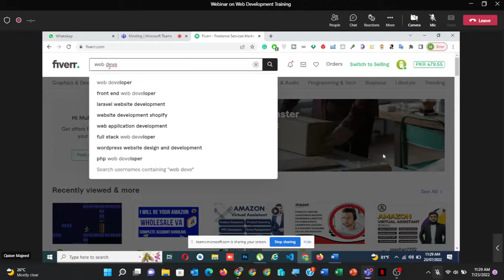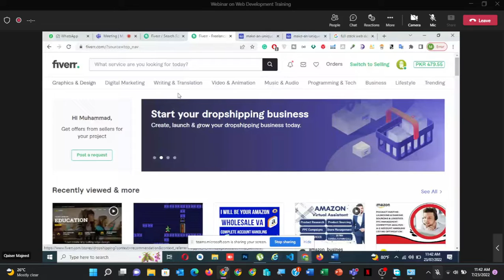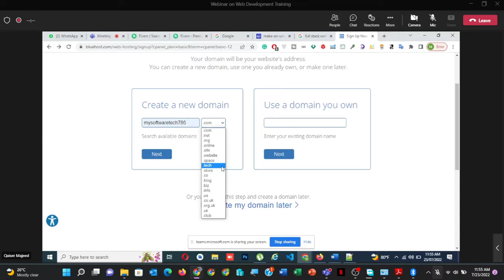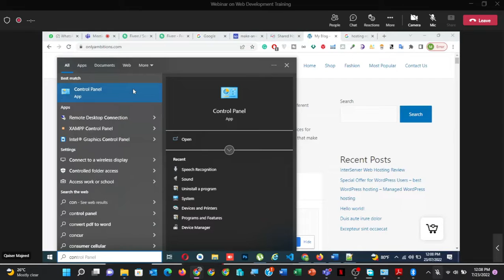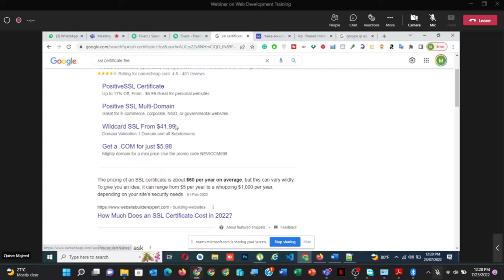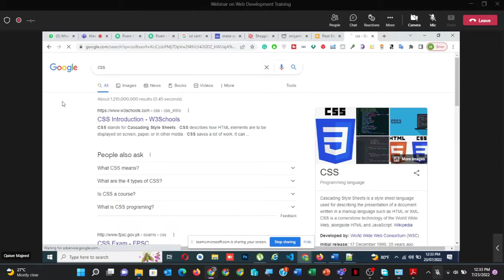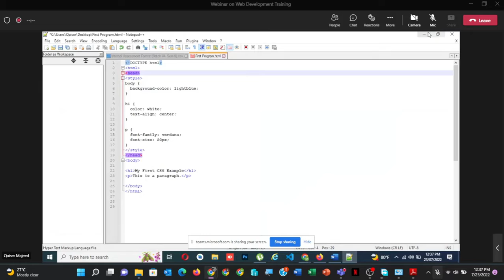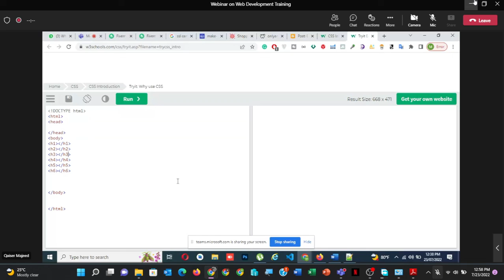Web Development Tutorial: HTML, Domain, Hosting, IP, Hosting, Domain Name & More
0:31 Introduction Web Development & Trends
1:00 Web Developer Types
7:12 WWW
7:30 Hyper Text
15:31 HTML Tags
25:19 Domain Name Registration & Web Hosting